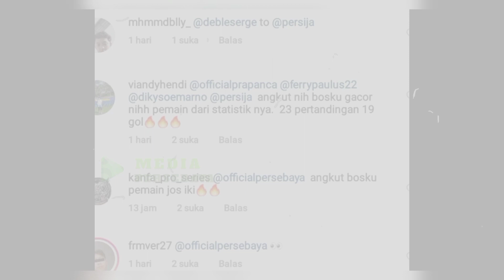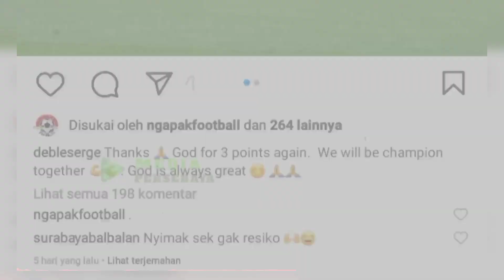"STATISTIKNYA BIKIN GEMETER LAWAN" Deble serge calon striker persebaya yang kini banyak diperebutkan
"STATISTIKNYA BIKIN GEMETER LAWAN" inilah calon striker persebaya yang kini banyak di perebutkan

persebaya terus berburu pemyerang baru untuk melengkapi kuota pemain asing, yg sebelumnya dirumorkan dengan beberapa pemain asing yg lain namun gagal, kali ini persebaya dirumorkan tengah memburu sttiker asal pantai gading deble serge.